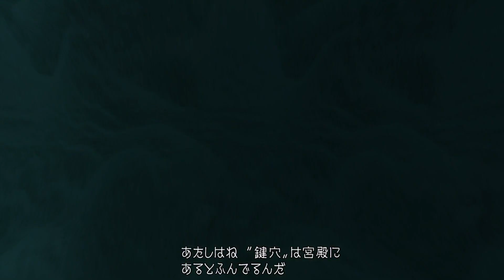【キングダム ハーツ ファイナル ミックス♡ファイナル ミックス：プラウド♡】アトランティカ サメ戦♪←ふふ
2018/11/22♪（時系列は俺のAmebaに準拠）
『愛してる』

アーカイブ『【キングダム ハーツIII発売までほぼ毎日生配信シリーズ☆PS4 Pro 俺のファンのコからのリクエスト配信】キングダム ハーツ ファイナル ミックスを生放送☆
ハート、すき。愛してる。Part7♪』より

実況時のパーティスペック☆
Lv29：ソラ（主人公）♂

♡そうび♡
デザイアーランプ
ホワイトファング
オーバーレイ

♡アビリティ♡
スライドダッシュ
ドッジロール
スラップショット
カウンター
テックアップ
コンボプラス
リフレクトガード

Lv27：ドナルド♂

♡そうび♡
まどうしの杖
フレアスタンプ
エナジーバングル

♡アビリティ♡
バーサク
MPヘイスト
ダメージアスピル

Lv31：グーフィー♂

♡そうび♡
騎士の盾
スピルブレイヴ
インフェルノブレス
サンダーリング

♡アビリティ♡
プライズアップ
グーフィーアタック
グーフィートルネド
ラックアップ

キングダム ハーツ ファイナル ミックス （PlayStation4）
KINGDOM HEARTS FINAL MIX （PlayStation4）